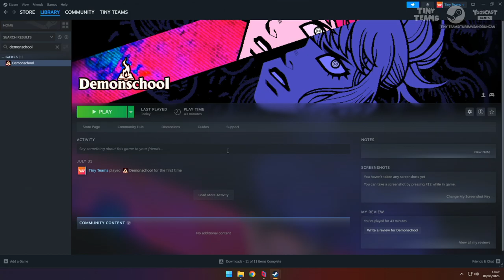DemonSchool | Tiny Teams | w/ Ravs & Duncan | Day Six | (08/08/2023)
Check out the Tiny Teams Steam Sale now to see all the amazing games we're playing this week: